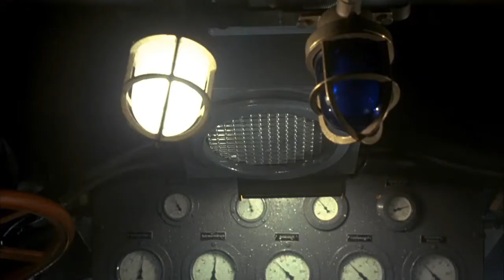Tipperary Das Boot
Das Boot movie, 1981